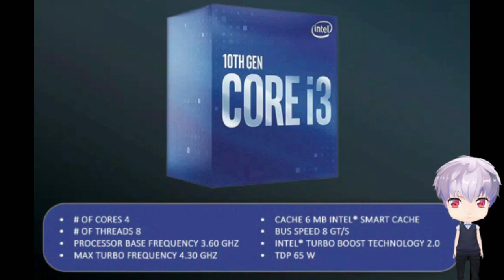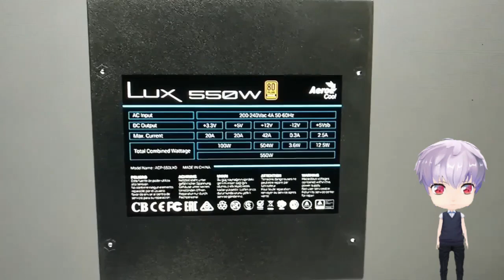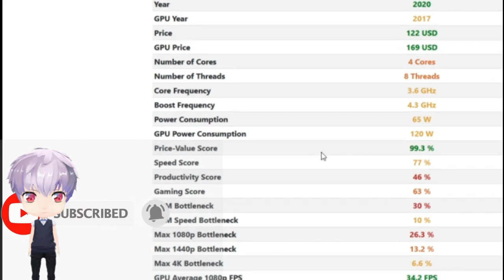Rakit Pc 5 Juta sudah dapat Intel Gen 10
Rakit Pc 5 Juta Intel Gen 10
Rakitan PC dalam video ini sekitar dirange harga 5 jutaan  dengan menggunakan Processor intel I3 10100f gen 10 dengan vga MSI RX 570 Gaming X yang dapat membantu kalian melakukan produktivitas editing, gaming maupun rendering.
Berikut
Link pembelian untuk membantu teman-teman mencari komponen seperti di video.

Harga komponen didalam video dapat berubah sewaktu waktu dikarenakan masalah pendemi dollar naik turun maupun stok dari seller itu sendiri yang membuat harga dapat berubah sewaktu waktu.
jangan lupa dukung chanel ini dengan cara Like & Subribe ya guys salam
TEC. SOLUTION